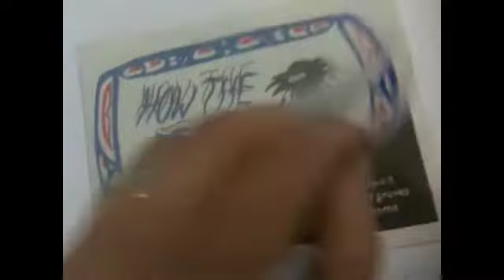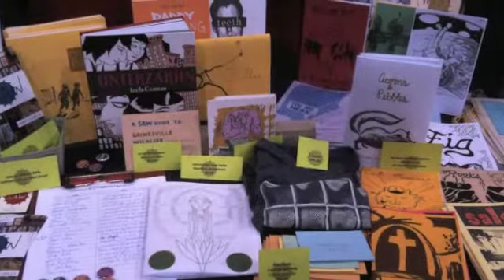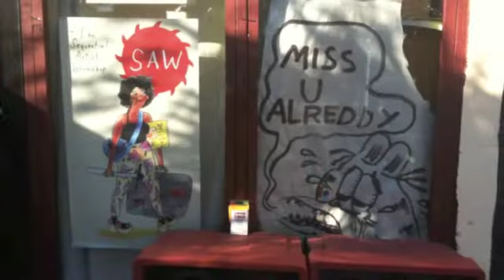SAW Fundraiser 2014 | Sequential Artist's Workshop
Fundraiser Video for the Sequential Artists Workshop,  2014

AT SAW, we bring artists and students to work and learn together.

SAW is unconventional

SAW is non-institutional

SAW is creative, rebellious and holistic

SAW is serious.

It's personalized instruction

It's Mentorship.

SAW makes people work, gives them the tools to dig deeper, go farther and set out on their own.

(Zannah quote:  I can't say enough about how much it's done for me artistically... Being around brilliant teachers ... and all the hard-working, passionate,  talented students--it's so motivating and inspiring!)

(Adrian quote: SAW is a classic form of education. It's a room with professionals sharing their skills with students. It feels more like a holistic apprenticeship than a university classroom.  Adrian )

(Deanna quote: Spending time at SAW transformed how I visualize and implement all aspects of my work. Instead of being isolated in my own little brain, I'm surrounded there by folks who think in serial art, and who make me want to go deeper and stronger with each piece I create. )

(PHIL quote?)

Our students in 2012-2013 made hundreds of pages of story and artwork, co-curated more than a dozen art shows, collaborated with dramatists and comedians to create original theater, printed and bound thousands of copies of books, attended festivals; worked for clients; and learned in close proximity from our staff of working artists.

We've taught established creators stuck and needing to push their work to the next level, post-college adults looking to continue their education, college-age students wanting to learn their art but not go down the institutional path, artistic adults who have dabbled in comics wanting to study and practice the form more

SAW is a school for differing personalities and artistic temperaments. We strive to find the stories and art inside students that are trying to come out. We have taught comics to art students, english teachers, truck drivers, museum guards, fine arts students, scriptwriters, graphic designers, ceramicists., etc.

And SAW is a third to a tenth the cost of similar programs.

In short, SAW is for anyone with the passion and dedication to learn sequential art,.

The SAW Single-week workshops are open to anyone who wants to study the art.

LAst year we had amazing results with John Porcellino and Ron Rege as well as with Box Brown, PAt Aulisio and Josh Bayer.

We've had a great year at SAW. We hosted a half dozen visiting artists and scholars.

We gave our four grants to deserving cartoonists.

And we're asking for your help to have an even better year next year.

Help to keep the lights on.

Help to expand our library.

To Help us expand our library.

To help us expand our studio space.

To keep our equipment up and running.

To help us bring more artists to Florida, and to assist more students in their studies.

To expand our grant program.

To pay our evil landlord.

Your donations to SAW are tax-deductible and we've got a bunch of rewards for you to chose  from. From nearly 20 newly printed mini-comics by artists like Sarah Glidden, Kurt Wolfgang, Dylan Horrocks and more. T-shirts, posters and a print by Julie Doucet.